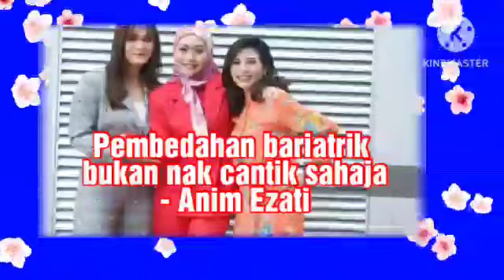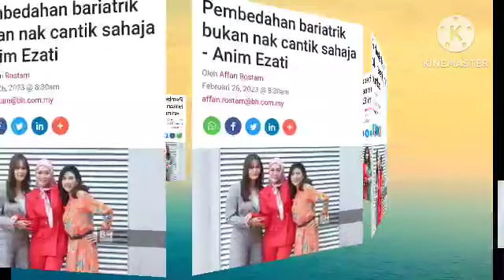Pembedahan bariatrik bukan nak cantik sahaja - Anim Ezati